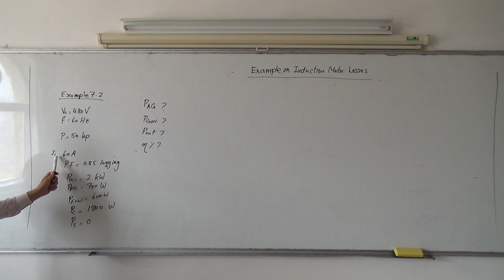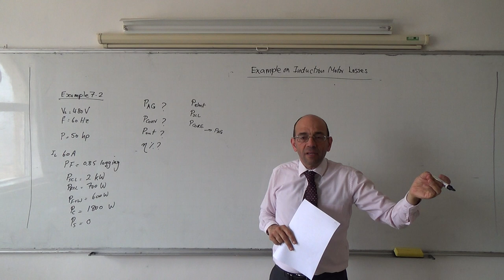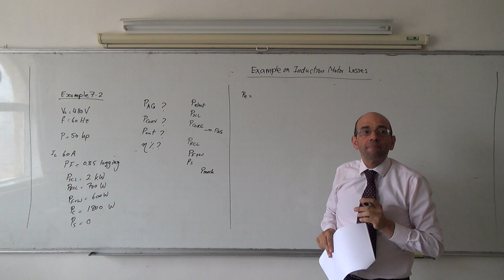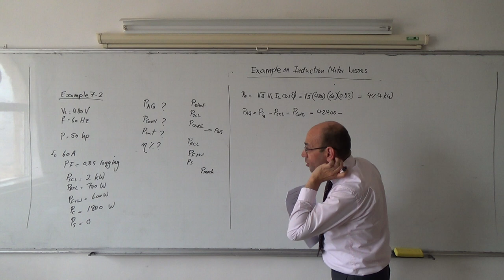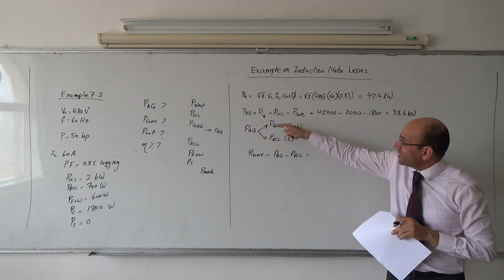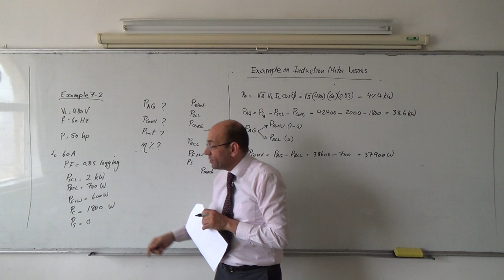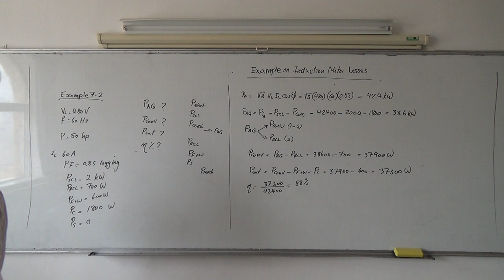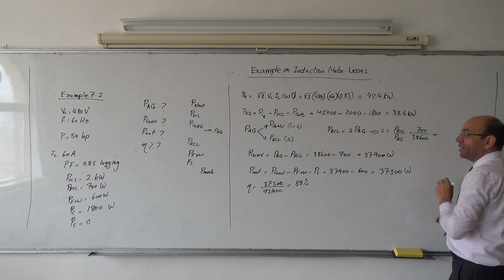Induction Motors XI: Example 7.2 on induction motor losses, 6/5/2014